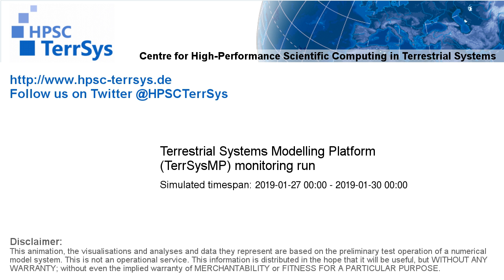TerrSysMP monitoring run 2019-01-27 - cloud cover - Europe (72h)